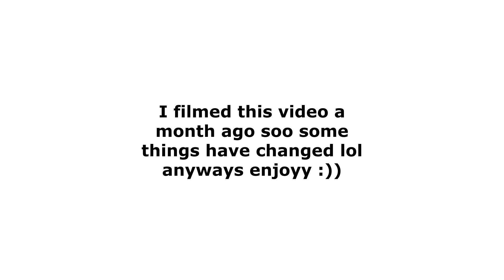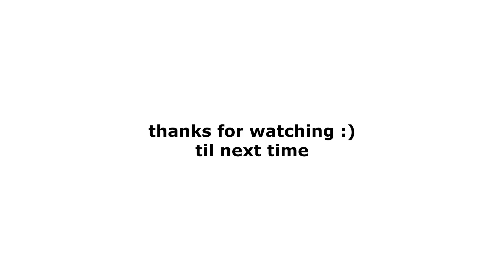painting & talking about random stuff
very chill video where i talk about nothing and everything so enjoyy :)